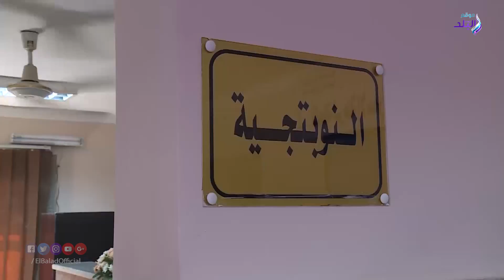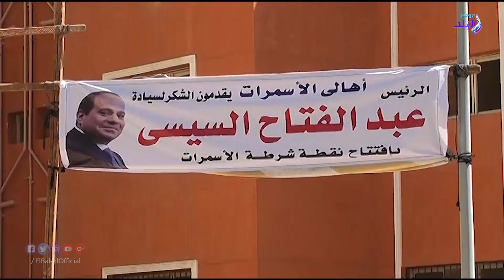صدى البلد | مدير أمن القاهرة يفتتح نقطتي شرطة وإطفاء حي الأسمرات